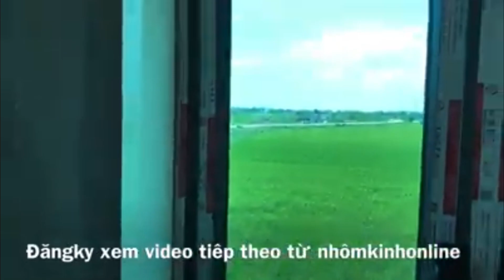Tại Sao Lại Gọi Là Nhôm Hệ 55 Xem Hết Video Này AE Sẽ Hiểu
he55. he55vatcanh he55lagi xingfa55 nhomhe55 cơkhi cuainox. cachlam cuanhom
😜😜😜😜chúc anh em sưc khoẻ hanh phúc may măn

💁anh em qua facebook trên giao lưu nhé